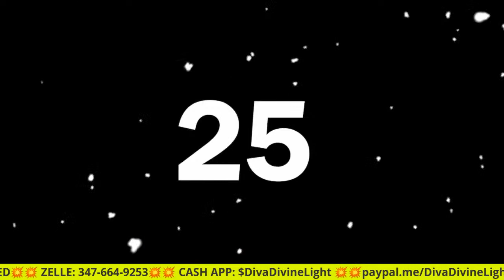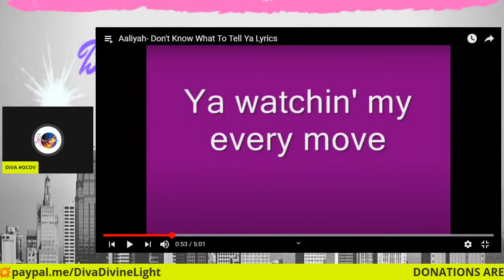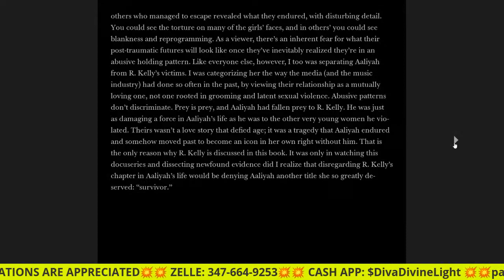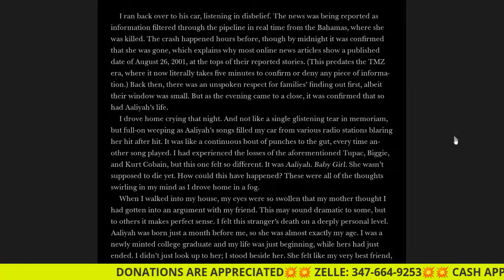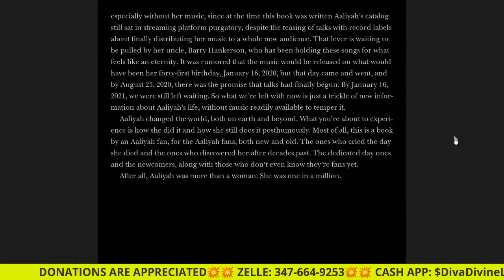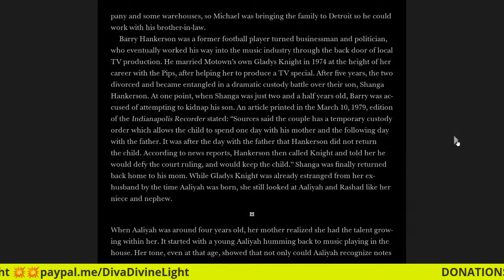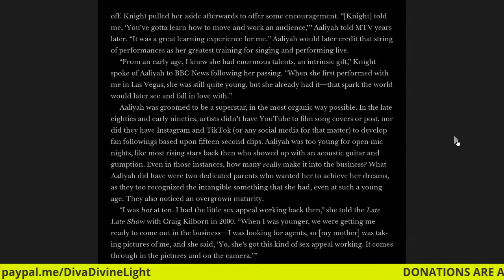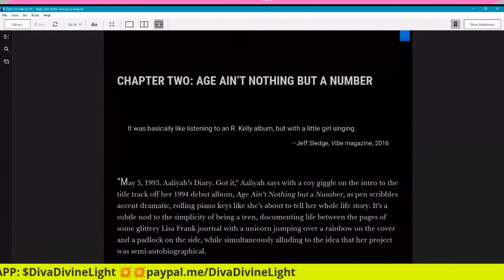BABY GIRL: BETTER KNOWN AS AALIYAH BY KATHY IANDOLI